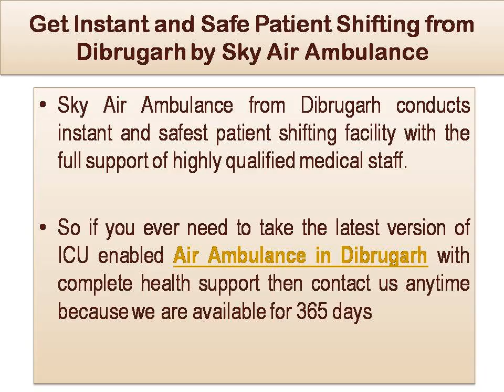Hire Air Ambulance in Dibrugarh or Siliguri with Superior ICU Facility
Sky Air Ambulance from Dibrugarh offers peerless commercial Air Ambulance facility. In this Air Ambulance, all medical equipment and expert paramedical staff are available for healthcare purpose. So if you need to get Air Ambulance in Dibrugarh or Siliguri at the cheapest cost then urgently contacts us.